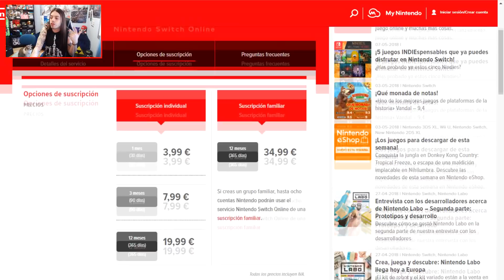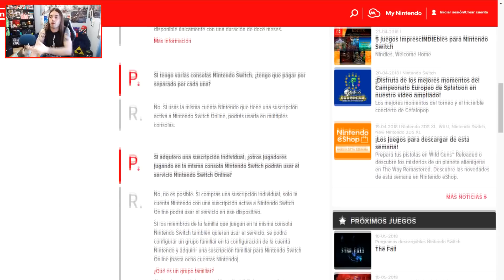NINTENDO SWITCH ONLINE ¿¿NADA NUEVO?? | Lo que DEBES SABER...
Nintendo ya ha dado detalles del servicio Nintendo Switch Online que entrará en vigor el mes de septiembre, y harrémos un repaso por todos los detalles que han compartido, así como daré mi opinión sobre los datos y lo que creo que le falta para poder llegar a ser realmente justificado este online de pago que en unos meses tendremos instaurado.

¿CUAL ES VUESTRA OPINIÓN SOBRE EL ONLINE DE PAGO?